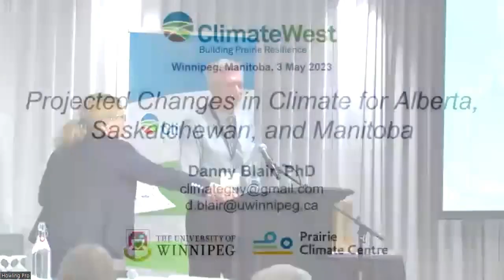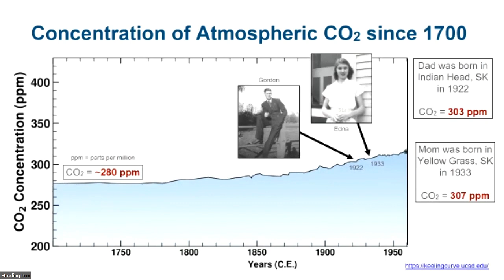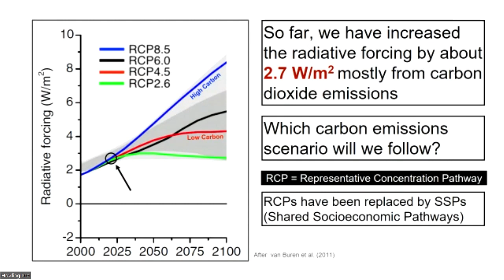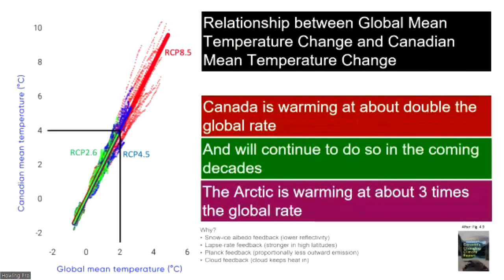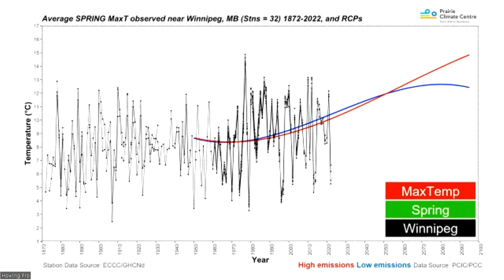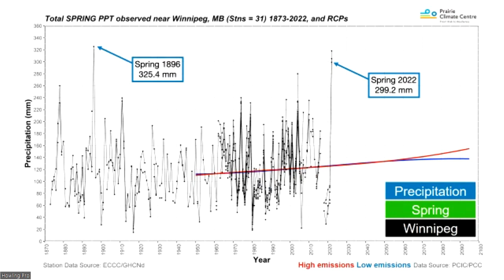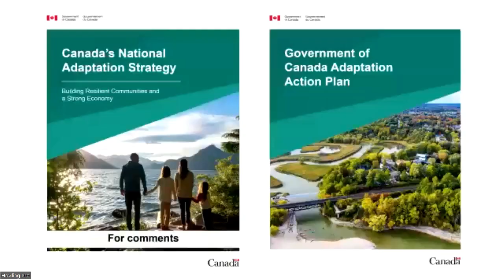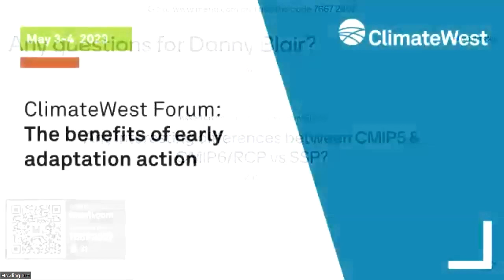ClimateWest Forum 2023 - Projected Changes in the Climate in Alberta, Saskatchewan, and Manitoba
Danny Blair, Prairie Climate Centre,  offers a prairie-specific perspective on the current state of knowledge on climate impacts.